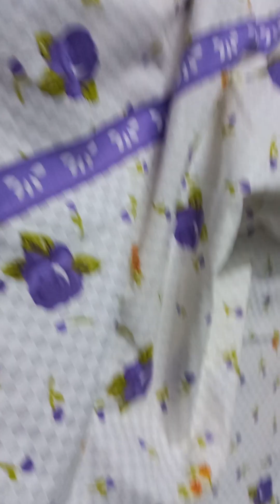WhatsApp to order 03452064986